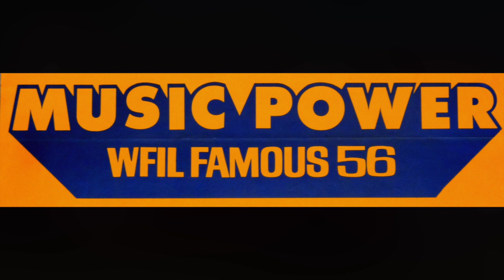WFIL 56 Philadelphia - News with Richard Kellman - October 28 1968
WFIL 56 Philadelphia - News with Richard Kellman - October 28 1968. Radio Aircheck.